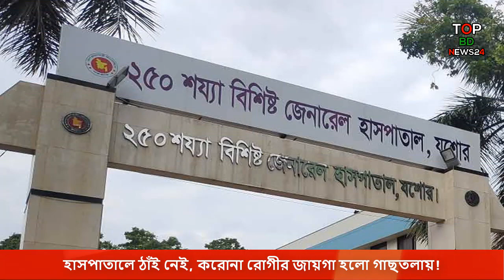যশোরে হাসপাতালে জায়গা নেই, করোনা রোগী গাছতলায়! | Jessore Corona Situation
হাসপাতালে ঠাঁই নেই, করোনা রোগীর জায়গা হলো গাছতলায়!

করোনা সংতক্রমণ ভয়াবহ রূপ নিয়েছে যশোরে। গত ২৪ ঘণ্টায় যশোরে করোনায় আক্রন্ত ও উপসর্গ নিয়ে মৃত্যু হয়েছে ১২ জনের। এ সময়ে নতুন করে আরো ২৭৯ জনের করোনা পজিটিভ হয়েছে। করোনায় আক্রান্ত ও উপসর্গ নিয়ে হাসপাতালে ভর্তি রোগীর চিকিৎসা দিতে গিয়ে হিমশিম খাচ্ছে কর্তৃপক্ষ। হাসপাতালে ঠাঁই না মেলায় অনেকে হাসপাতালের বাইরে অবস্থান করছেন।